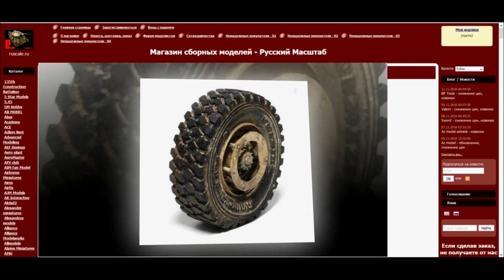Т 34/76. СОВЕТСКИЙ СРЕДНИЙ ТАНК. 1943 УЗТМ. ZVEZDA.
В этом ролике вы увидите завершённую на 90% пластиковую модель Советского среднего танка Т-34/76 1943 УЗТМ  в масштабе 1/35 от фирмы Zvezda! При сборке модель была дополнена металлическим стволом, антенной и металлическими траками от фирмы Master Club. После небольших доработок модель будет готова и отправится заказчику!
ИНТЕРНЕТ МАГАЗИН МАСШТАБНЫХ СБОРНЫХ МОДЕЛЕЙ И